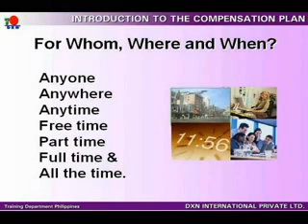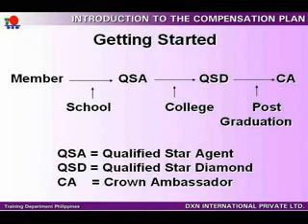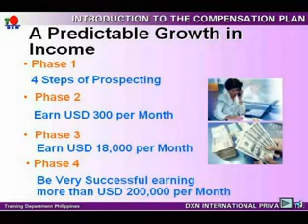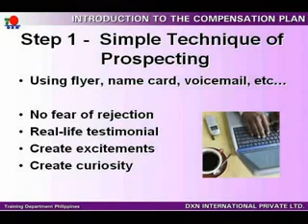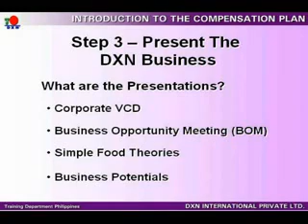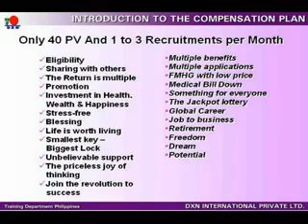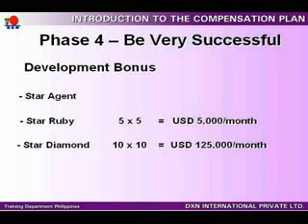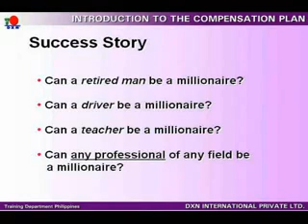DXN PRODUCT PRESENTATION